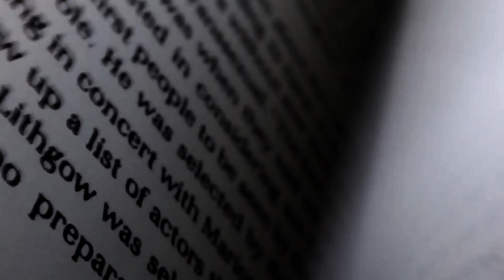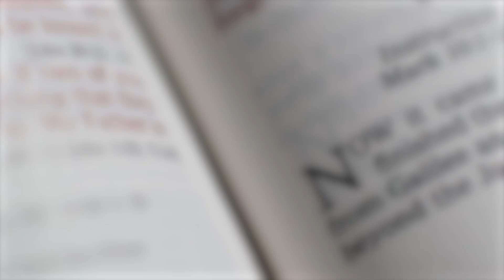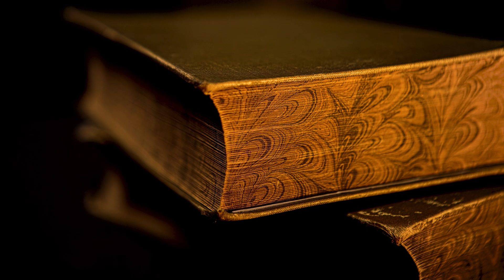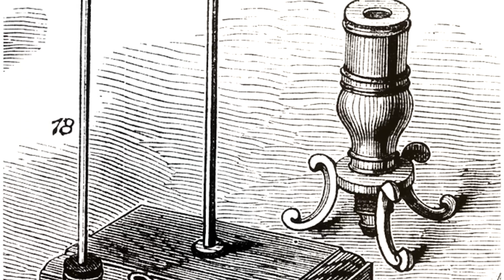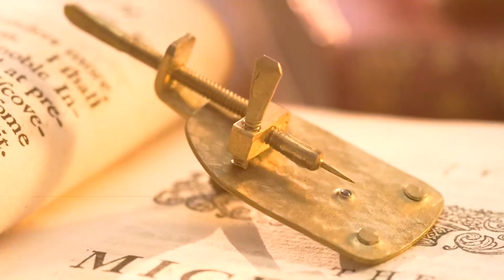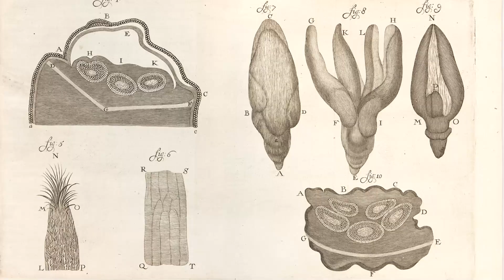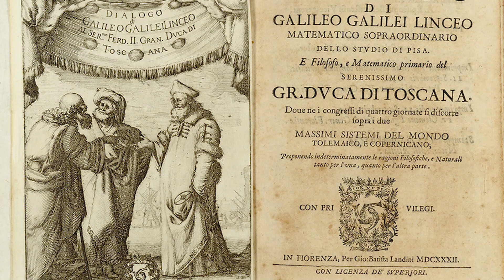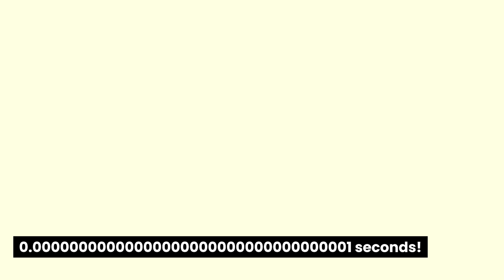How The Lens Unlocked the Cosmos (& Broke The Church)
How did a simple pair of eyeglasses change the course of history?

Today, I explore how lenses revolutionized not just our vision, but our understanding of religion, science, and our place in the universe.

We begin with the 1455 printing of the Bible by Gutenberg, which made scripture accessible to the masses. But with this newfound clarity came a new problem: if you couldn’t read it, you couldn’t be saved. This triggered the rise of optical lenses, first to correct vision and then to unlock new worlds—both microscopic and cosmic.

Alongside the optical innovations in the Netherlands, key figures like Spinoza and Galileo used lenses to explore controversial ideas that challenged the church’s teachings, propelling humanity into the scientific revolution. The episode traces how these developments paved the way for modern science, and how the legacy of these discoveries continues today.

Join me as we explore the history of one of the most important inventions of humankind!
Key Takeaways:
00:00 The Bible before and after Gutenberg
02:09 The rise of eyeglasses
05:17 The evolution of lenses
10:40 Galileo’s revolutionary telescope
13:42 Fundamental questions and the role of scientific exploration
14:37 Outro

This channel is dedicated to all those who want to explore the universe within and beyond the known.